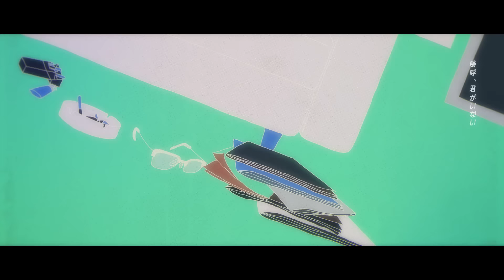SixTONES – 君がいない [YouTube ver.]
SixTONES「君がいない」
4thアルバム「THE VIBES」通常盤収録

アニメーション：えむめろ
イラストレーション：ピカタ

SixTONES
4th アルバム
「THE VIBES」
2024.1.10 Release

SixTONES “Kimi Ga Inai”
from the 4th Album “THE VIBES” Normal Edition

Animation: emumelo
Illustration: Pikata

SixTONES
4th Album
「THE VIBES」
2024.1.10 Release